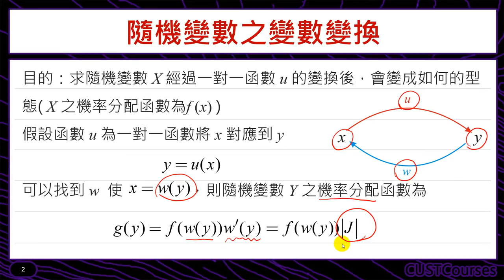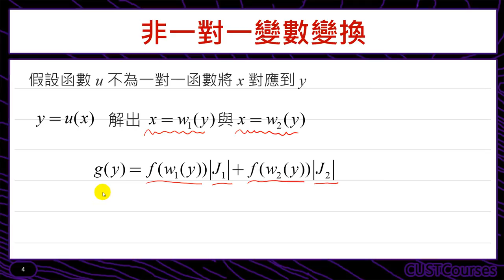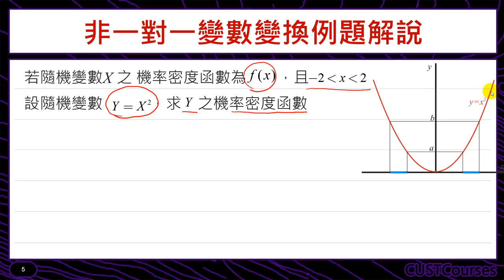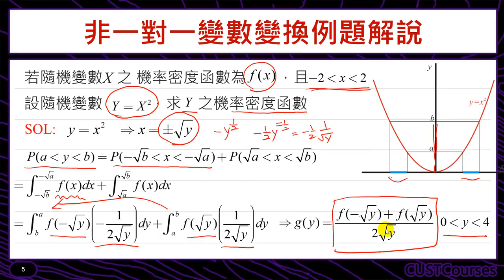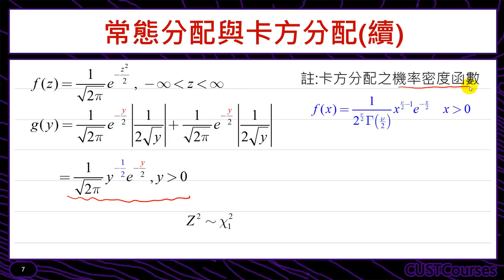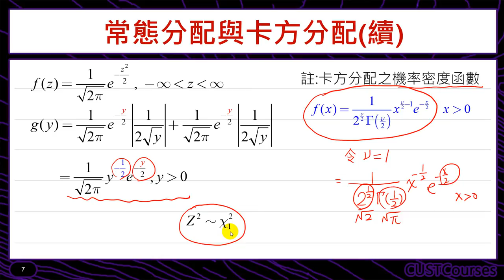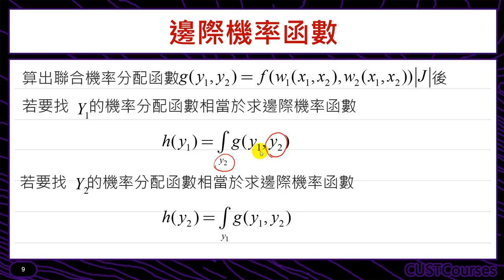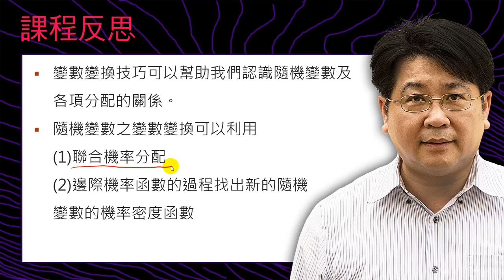變數變換(連續型)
課程簡介：學習連續型隨機變數之變數變換
課程難度：■■■□□
適合對象：修過微積分同學
授課教師：李柏堅
製作單位：中華科技大學 遠距教學組
製作人員：林文博